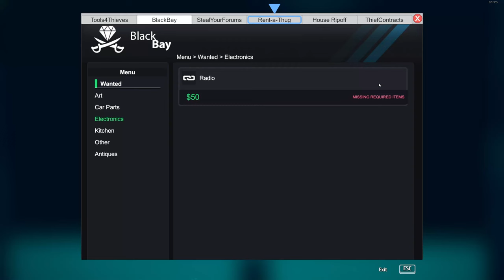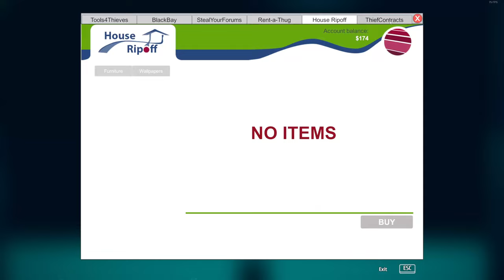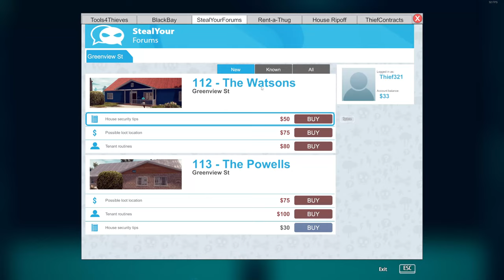IM THE BEST CRIMINAL | Thief Simulator